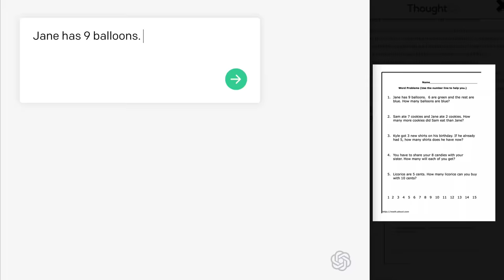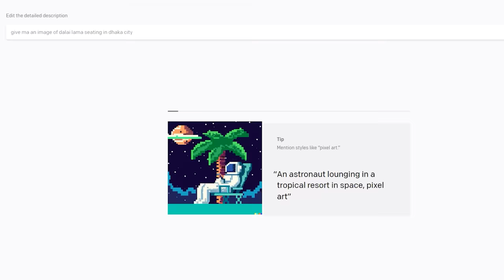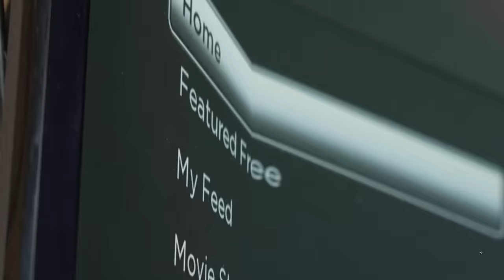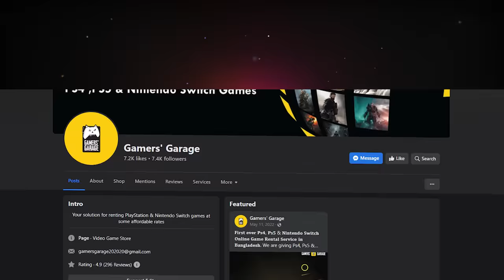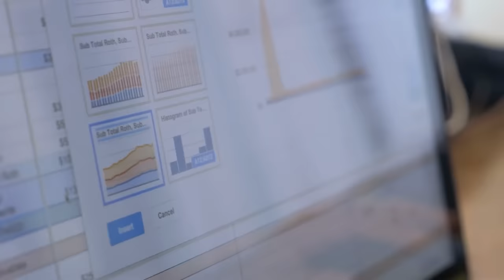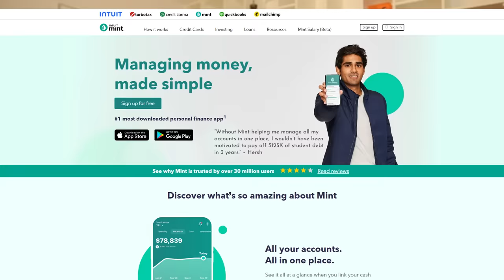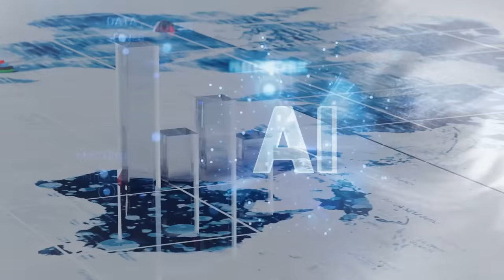৫ টা ব্যবসা যেগুলো আপনার আজকেই শুরু করা উচিত - Business Ideas for Bangladesh